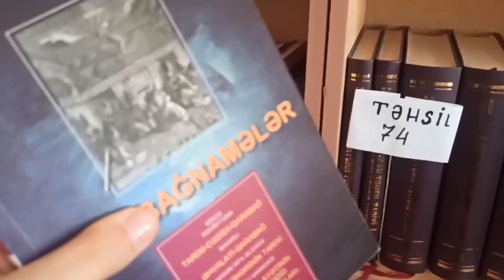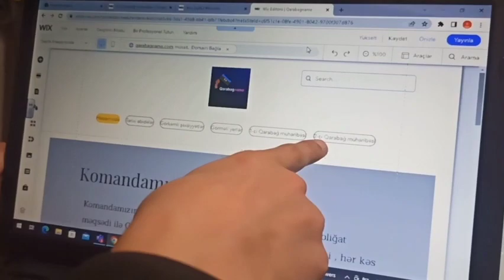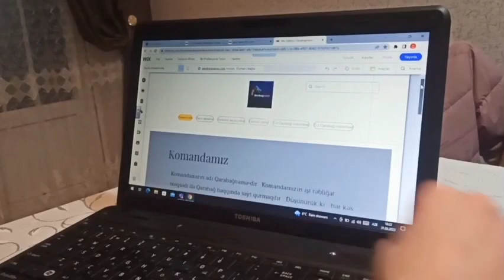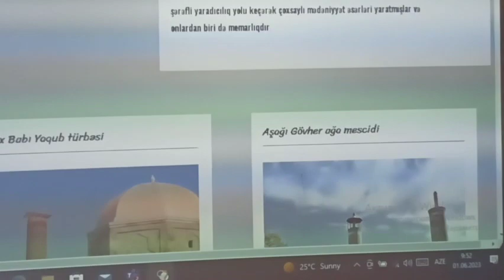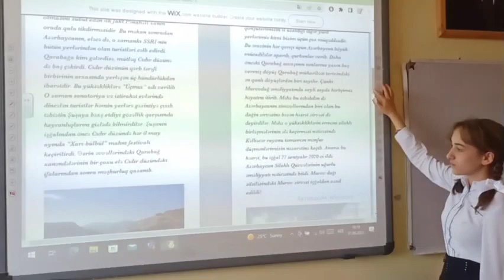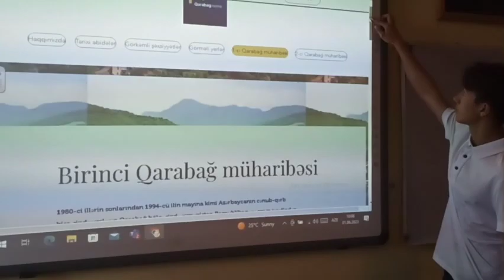"Azərbaycanın gənc qurucuları" 6-9 cu siniflər arasında keçirilən olimpiada ❤️ada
ADA Universitetinin təşkilatçılığı ilə keçirilən “Qarabağın bərpası məktəblilərin​ gözü ilə” ,​ “Azərbaycanın gənc qurucuları”​ olimpiadası üçün hazırlanmış videoçarx.